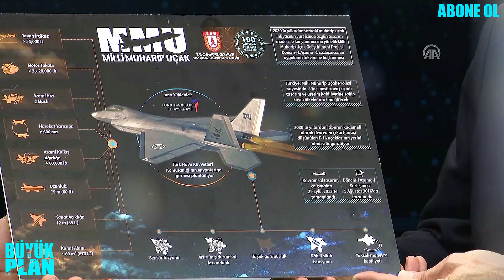MUHARip UÇAKTA ŞOK GELİŞME YAŞANDI MİLLİ MUHARİP UÇAK'IN MOTORU....